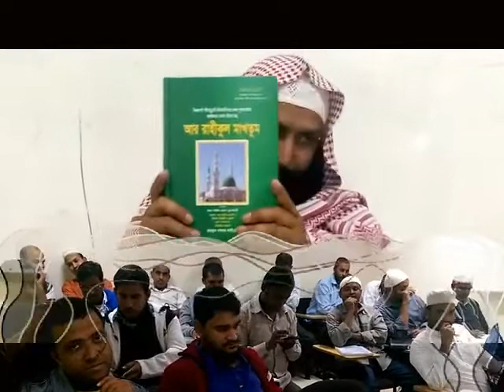Sheikh Burhan Uddin Madani